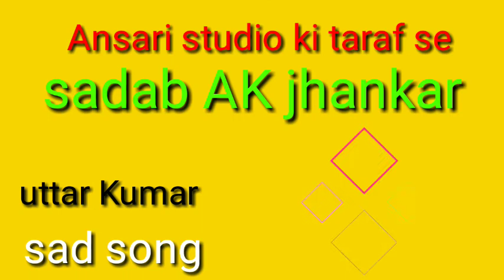uttar Kumar new song sad song bewafa Jaan ansari studio ki taraf se ⚽ sadab AK jhankar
AK Ansari ❤️❤️

sad song ❤️❤️

sadab AK jhankar

sadab AK

uttar Kumar song

Ansari studio ki taraf se 💞💞